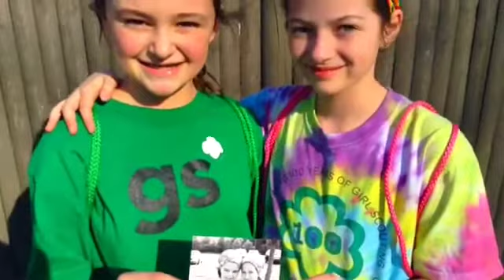Why do you like to go to Girl Scout Camp?!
Register NOW for Summer Camp!!